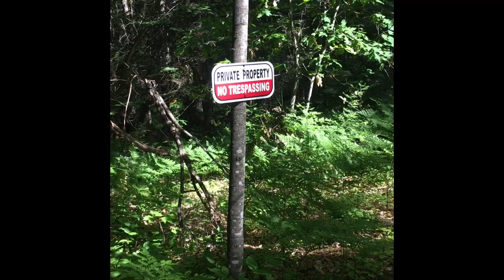lake vlog 🌲🌱🍄 (slight asmr)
compelation of videos i took while at the lake 🦋